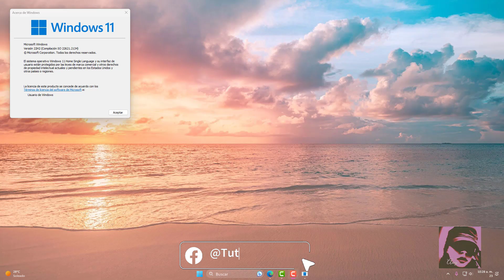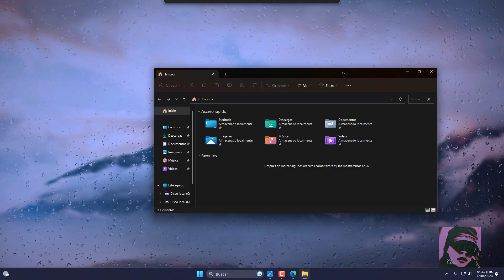Windows 11 transparente / Glass 2023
➨ Hola amigos ahora veremos como poner Windows 11 transparente | Glass Barra de tareas y Ventanas